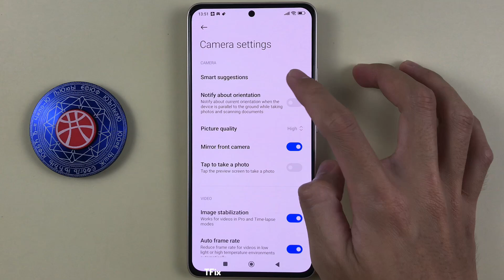How to Scan Documents in Camera on Xiaomi Redmi Note 13 Android 14